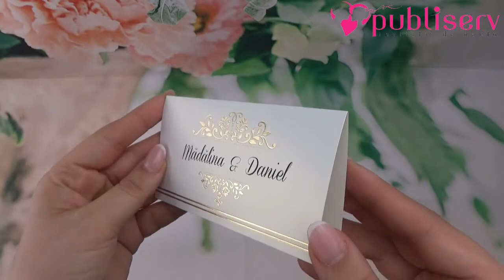Card de asezare cod 19369, Publiserv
Card de asezare confectionat dintr-un carton sidefat, destinat tiparirii textului, pe care se tipareste si numarul mesei. Cartonul se pliaza.